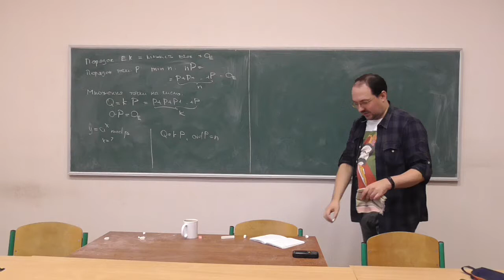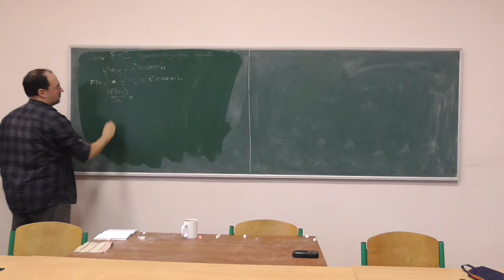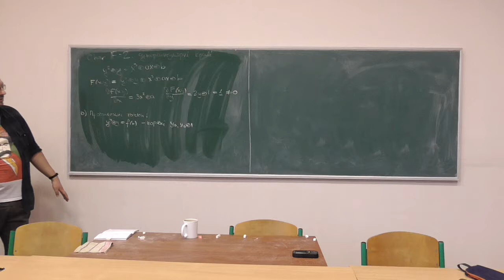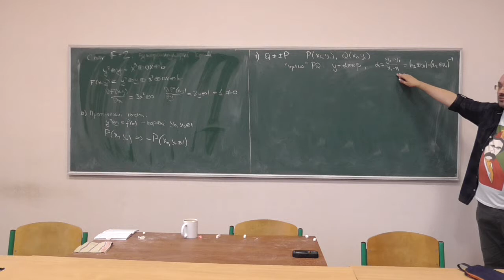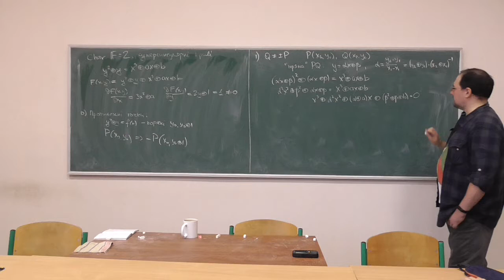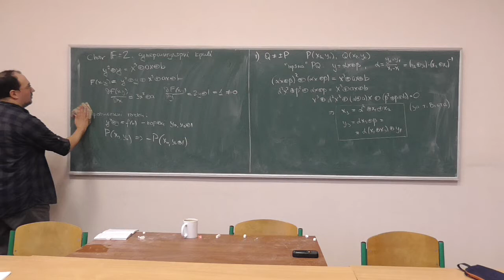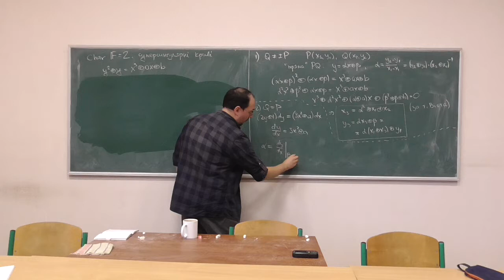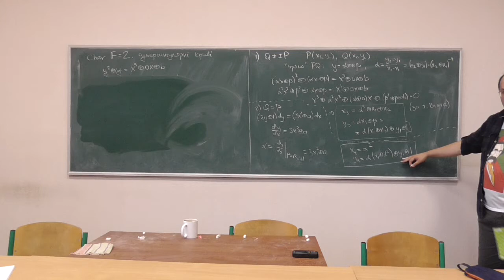СРОМ, лекція 09-4: арифметика суперсингулярних еліптичних кривих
Розглянуто такі питання:
-- умова гладкості суперсингулярної кривої над полем характеристики 2;
-- обернені точки;
-- формули для додавання точок;
-- формули для подвоєння точок.

Лектор: Сергій Володимирович Яковлєв